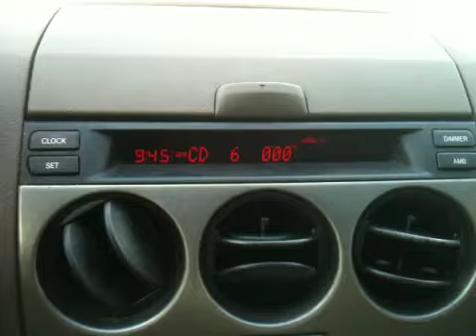2 1/2 Minute Drill #1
2Minute Drill w/ @BrandonAgape on 9/24/12